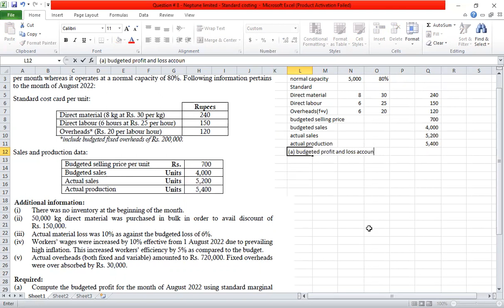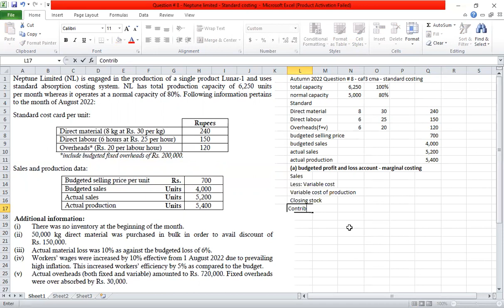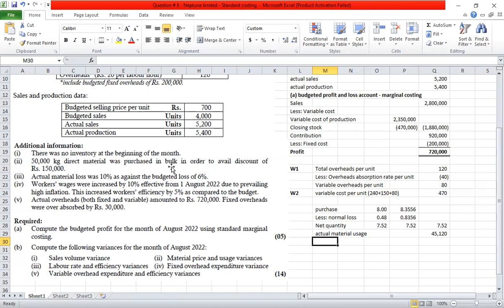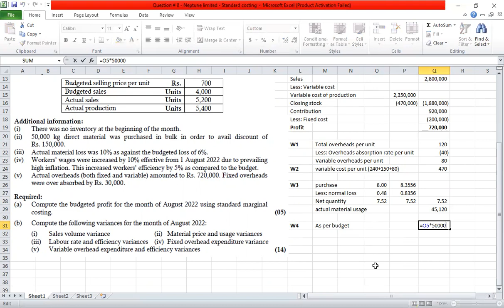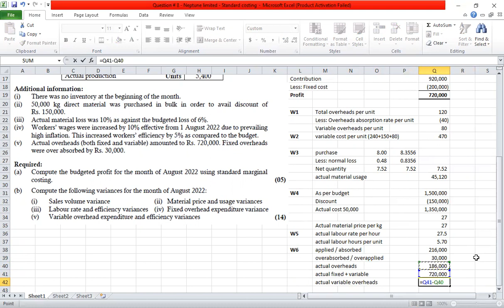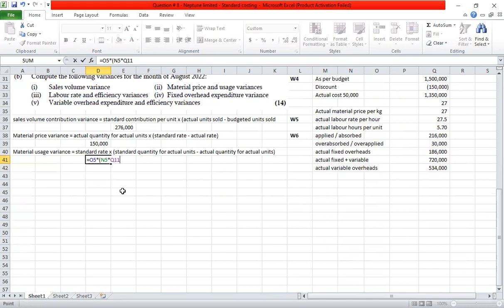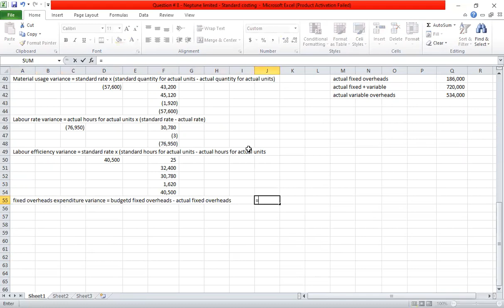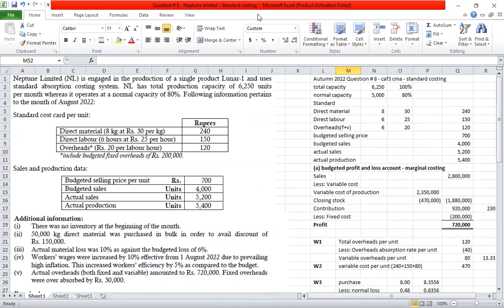Question # 8 Neptune limited Standard costing